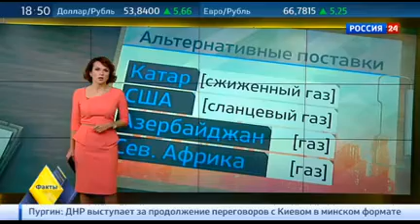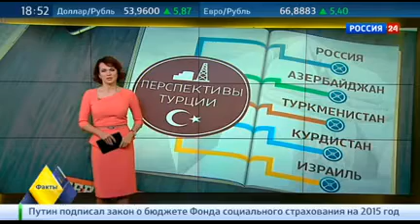Дело труба: как Европа оставила себя без газа... зимой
В Европе бурно обсуждают решение России отказаться от строительства газопровода "Южный поток". Причем если одних эта новость обрадовала, то других просто убила. Чем все это обернется для всех заинтересованных стран?